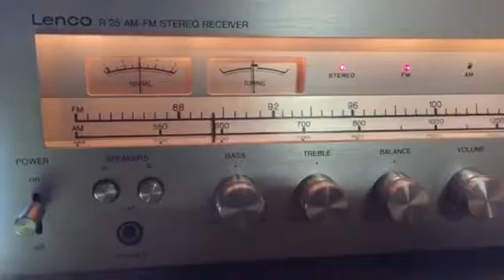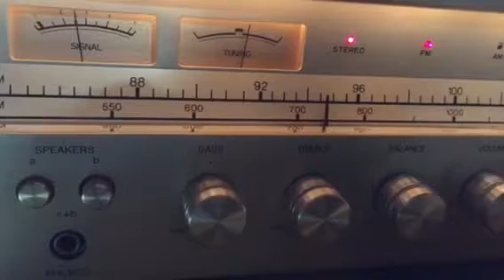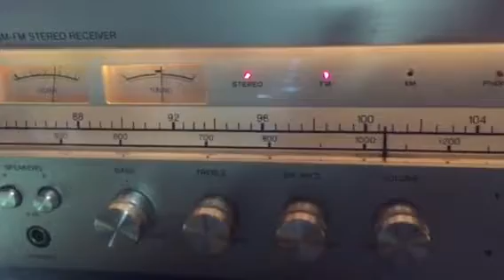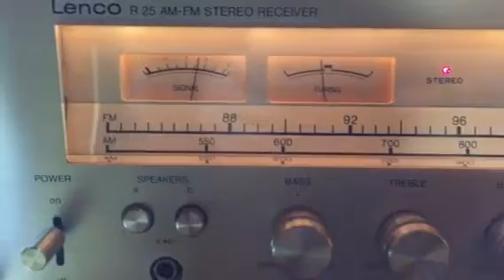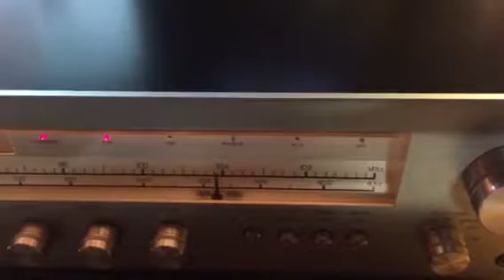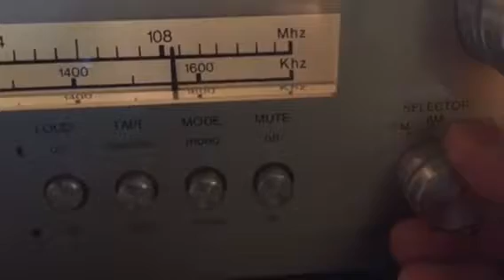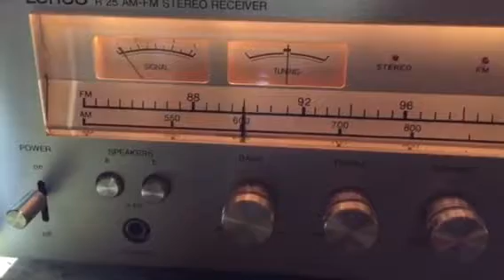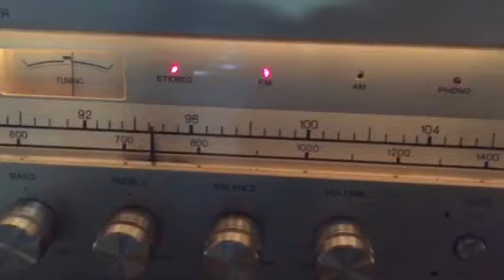LENCO R25 AM-FM Stereo Amp Receiver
Was not working no power no sound. Fully restored.